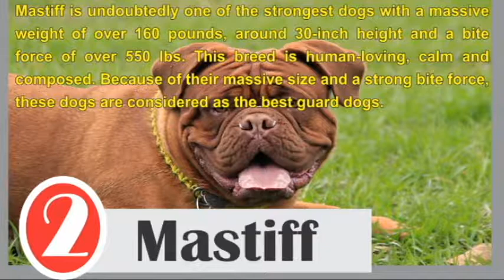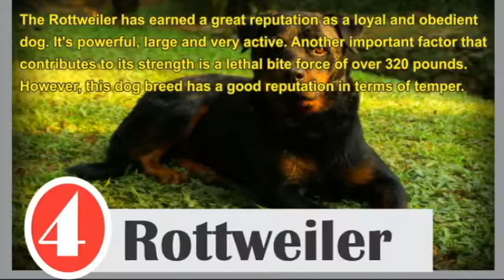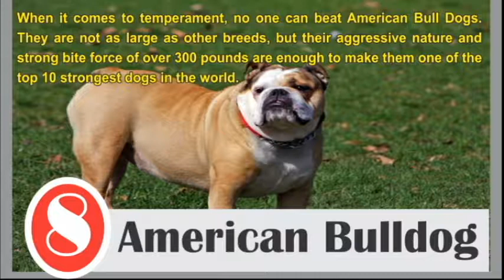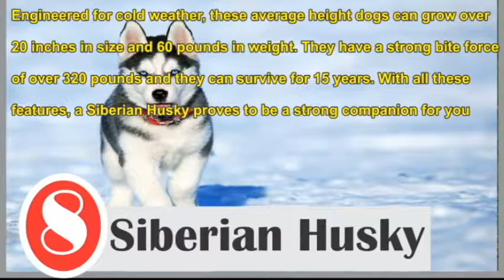Top 10 Strongest Dogs in the World (Must Watch Very Interesting Documentary Forever)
Top 10 Strongest Dogs in the World

10. German Shepherd
German Shepherds have been cops’ favorite because of their speed and agility. They are not massive in size, but possess a good bite force of 238 pounds. This breed has a good temper towards humans and animals and they can be trained for companionship as well.

9. Siberian Husky
Engineered for cold weather, these average height dogs can grow over 20 inches in size and 60 pounds in weight. They have a strong bite force of over 320 pounds and they can survive for 15 years. With all these features, a Siberian Husky proves to be a strong companion for you

8. American Bulldog
When it comes to temperament, no one can beat American Bull Dogs. They are not as large as other breeds, but their aggressive nature and strong bite force of over 300 pounds are enough to make them one of the top 10 strongest dogs in the world.
7. African Wild Dog
African Wild dogs are agile and energetic. They can grow up to 40 inches and live for 10 years. Because of their agility, speed and strong bite force, Wild dogs can be trained for hunting.
6. Wolfdog
Although Wolfdog or Gray Wolf is one of the most dangerous breeds because of the nature inherited from wild predecessors, it can offer you the best protection if trained properly. It has a bite force of over 400 pounds, massive height of over 30 inches and a weight of around 120 pounds. Plus, these dogs have a good life span of over 15 years.
5. Saint Bernard
Another giant dog that’s been recognized for its power. A Saint Bernard may prove to be the pet you’ve been missing, but you have to compromise on its 200 pound weight and 30 inch height. It has a life span of up to 10 years.

4. Rottweiler
The Rottweiler has earned a great reputation as a loyal and obedient dog. It’s powerful, large and very active. Another important factor that contributes to its strength is a lethal bite force of over 320 pounds. However, this dog breed has a good reputation in terms of temper.

3. Great Dane
Great Danes have a reputation as one of the most powerful dogs around because of its massive height and weight. It is one of the most well-mannered, loyal and fearless dog breeds in the world.

2. Mastiff
Mastiff is undoubtedly one of the strongest dogs with a massive weight of over 160 pounds, around 30-inch height and a bite force of over 550 lbs. This breed is human-loving, calm and composed. Because of their massive size and a strong bite force, these dogs are considered as the best guard dogs.

1. Kangal
Kangal tops the list in almost every aspect; weight, size, agility and life span. But the most prominent factor that makes this breed the strongest is its deathly bite force of over 700 pounds. This dog breed also enjoys a reputation of being human-friendly and loyal.

NCS 24/7 Livestream | NCS music, all day everyday • ▬▬▬▬▬▬▬▬▬▬▬▬▬▬▬▬▬▬ NoCopyrightSounds is the record label that connects content creators with the finest sounds to enhance the creativity and popularity of their content which is safe from any copyright infringement. • NCS Music is free to use for independent Creators and their UGC (User Generated Content) on Youtube & Twitch - if you're a brand or a commercial organisation interested in using NCS music on YouTube or anywhere else, get in touch at If you use our music you MUST in the description of your video: 1. 3. Credit the artist(s) of the track by including their social network links. ▬▬▬▬▬▬▬▬▬▬▬▬▬▬▬▬▬▬▬ All background images used can be found on Adobe Stock.